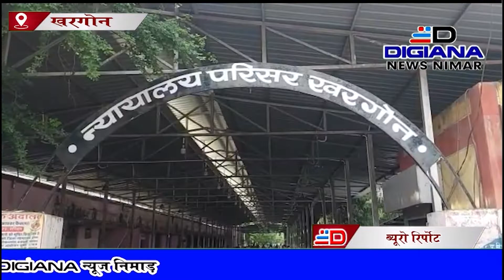पंजाब पुलिस ने खरगोन पहुंच कर पकड़े 63 कट्टे, 3 आरोपी गिरफ्तार, तीनों आरोपियों को न्यायालय में पेश क